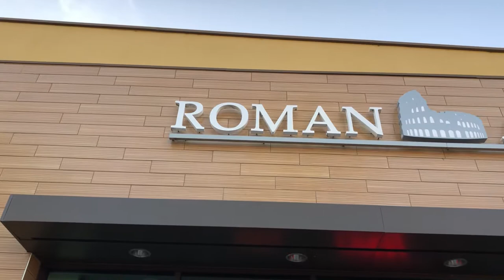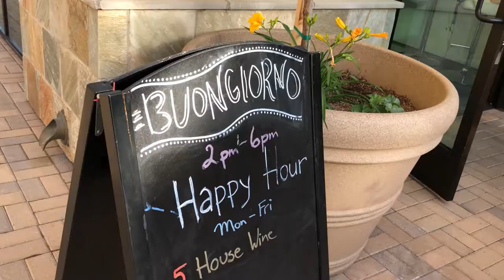Meet The Locals Ep. 1 - Roman Aroma Cafe, Redondo Beach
Fun afternoon meeting the owner, Francesco, of Roman Aroma Cafe in Redondo Beach. Francesco is from Rome, Italy and he's created a cafe here in the South Bay straight our of Italy. Such a fun place to have a cappuccino, latte, espresso, sandwiches, Italian Beer and Wines as well a their amazing happy hours!